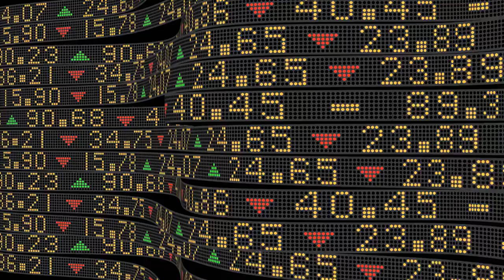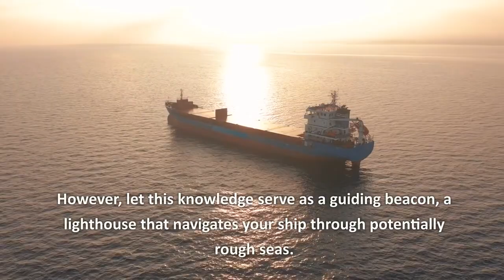[Retirement Risks] Withdrawal Rate